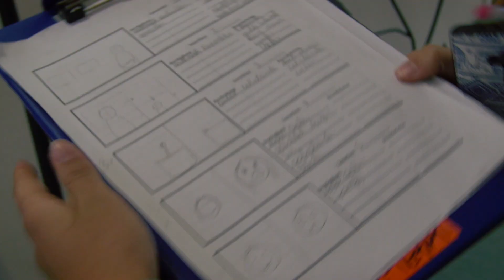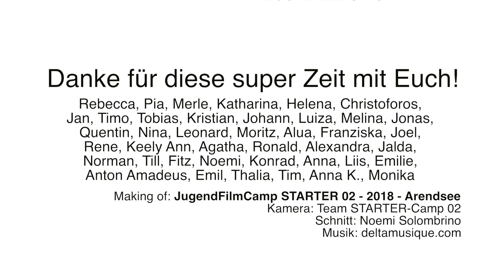Making of JugendFilmCamp Arendsee Starter 02 2018, Film Camp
Making of JugendFilmCamp Arendsee Starter 02 2018